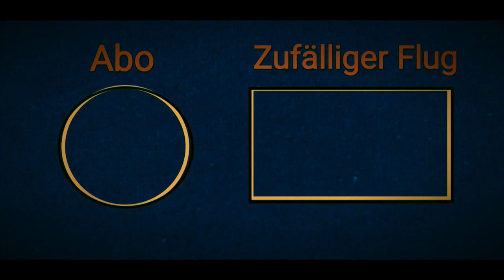Baggersee Teil 2 ☆ Oben Drohnen #17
Der 2. Teil ist draußen! Hoffe er gefällt euch.
Bald werden auch ein paar videos aus Sylt kommen. Seid gespannt...

⬇️ Musik -
Titel: Last Summer
Künstler: Ikson